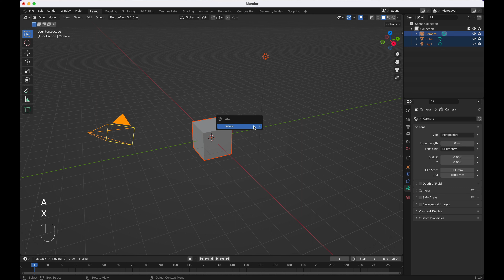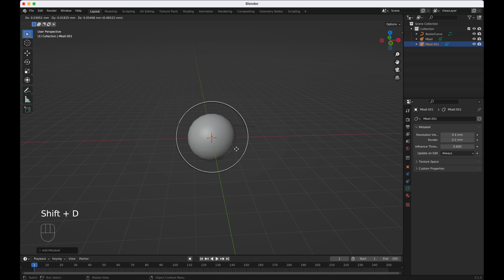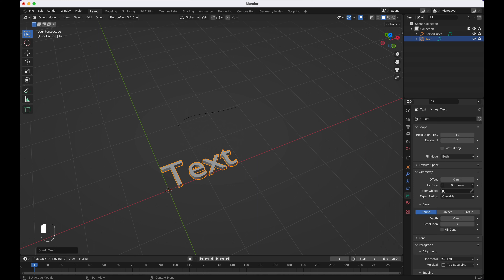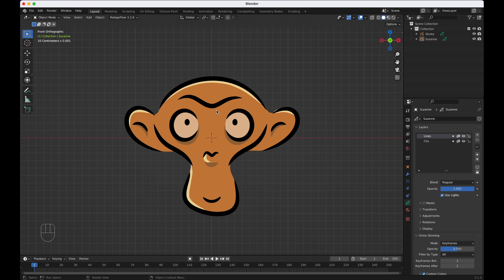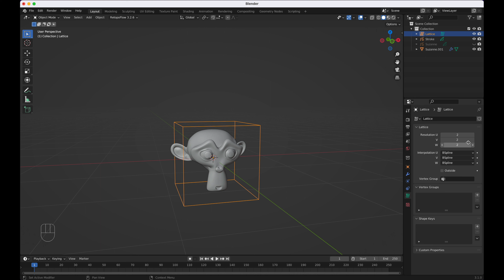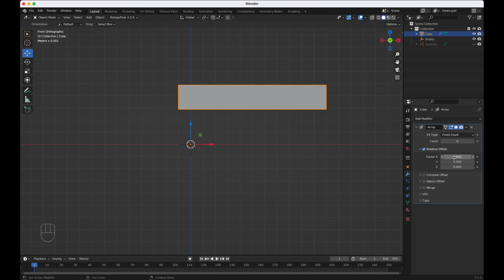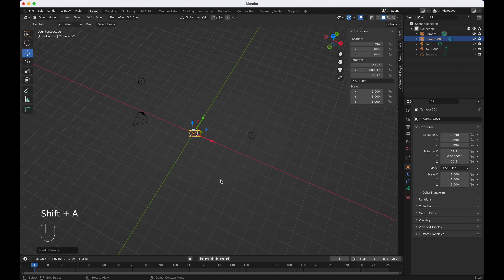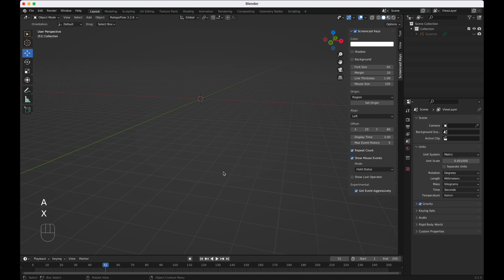Blender 3.X 廣東話教學 Chapter 2.2 - 了解Add面板中的其它元素